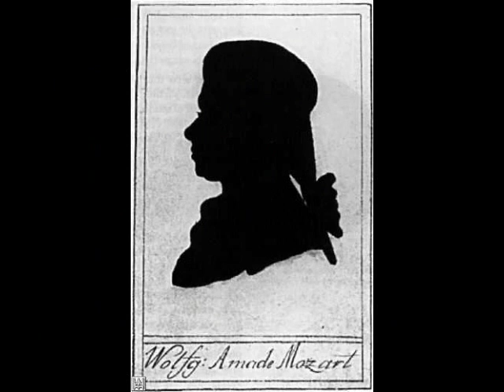Elisabeth Grummer sings Mozart...Ach ich fuhl's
Elisabeth Grummer sings in a production of "The Magic Flute". Salzburg Festival 1956.